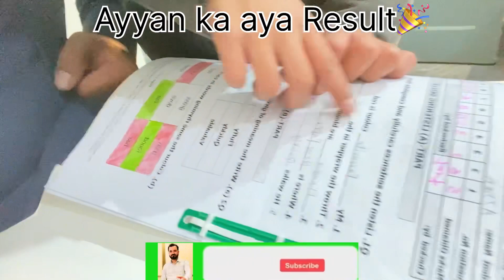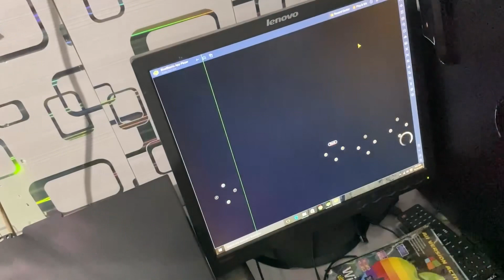Ayyan Ka Result aya 2nd term✅ 98% wao🎉